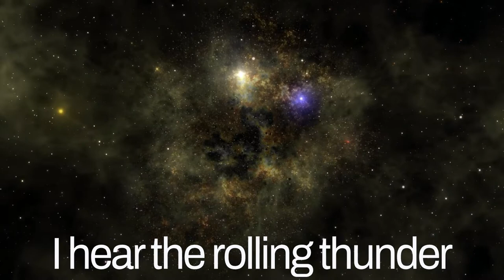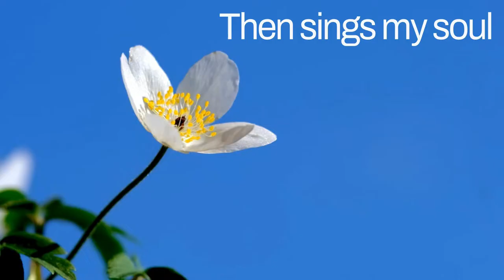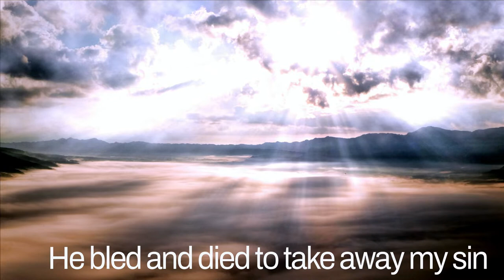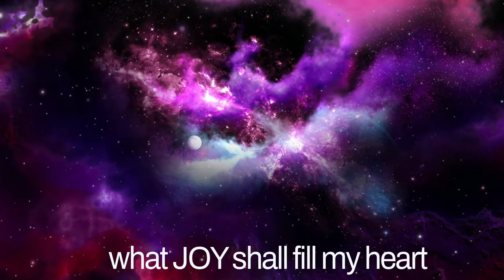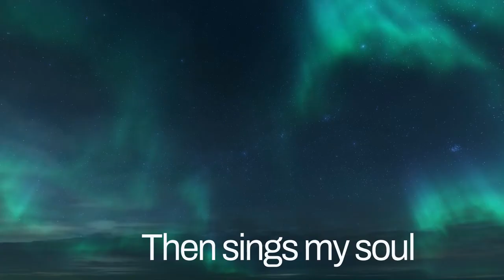How Great Thou Art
An old Christian standard performed by Tony Funderburk. Sign up for Tony's emails.